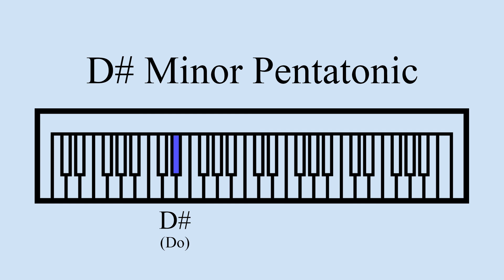D# Minor Pentatonic Scale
A repeating D# minor pentatonic scale with solfege.

Notes: D#, F#, G#, A#, C#
Scale Degrees: 1, b3, 4, 5, b7
Solfege: Do, Me, Fa, Sol, Te
Relative Major: F#

(Enharmonic equivalent to Eb minor pentatonic)